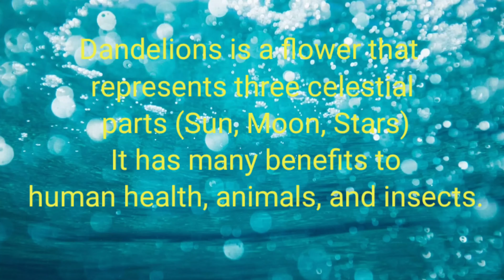Dandelions Picking Out In the Cornfield| Lyra's Vlog